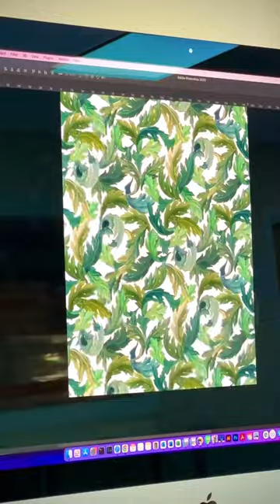Acanthus - Rhodonite wallpaper by Bland Design Ltd